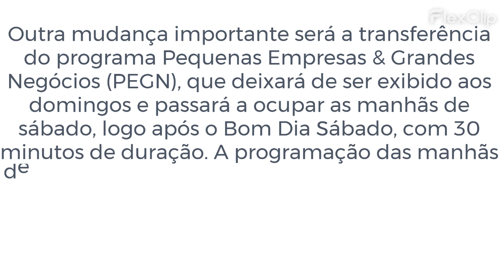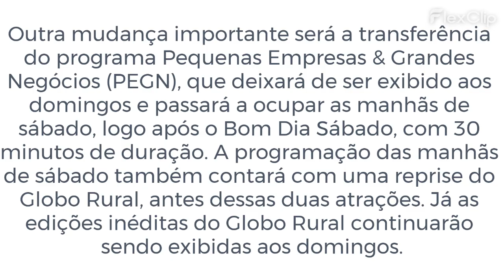TV Globo anuncia nova grade das manhãs de sábado da emissora a partir de fevereiro de 2025